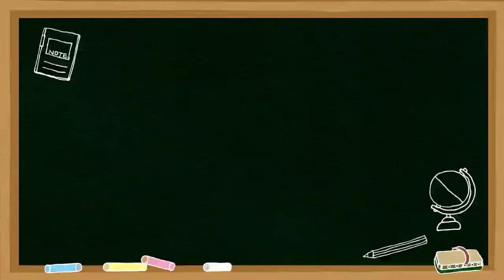"ENSIKLOPEDI ADAB ISLAM" - Ustadz Ma'ruf Nur Salam حفظه الله تعالى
Kajian Ba'da Subuh.
𝗨𝗦𝗧𝗔𝗗𝗭 𝗠𝗮'𝗿𝘂𝗳 𝗡𝘂𝗿 𝗦𝗮𝗹𝗮𝗺 حفظه الله تعالى.
ENSIKLOPEDI ADAB ISLAM.
Masjid Nurul Huda, Wonokromo-SBY

HAD Team :
live streaming ⬇️